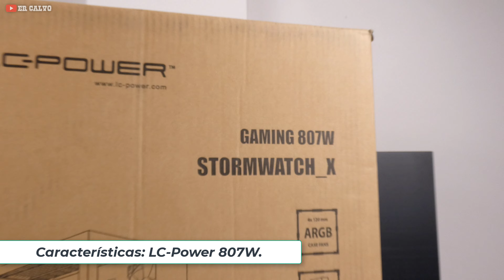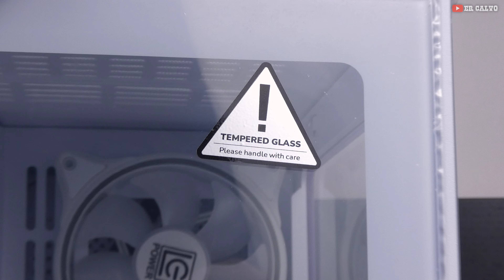Cajas con doble cámara ¿El futuro formato del pc top gama? 😎 Análisis LC-Power 807W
Bienvenid@ a la revisión completa de la nueva LC-Power 807W, una caja muy interesante con su innovador diseño de doble cámara o doble compartimento, equipada con 4 ventiladores argb, hub gestor del argb con conexiones de sobra a fin de conectar más cositas argb, y mucho más.

Además provecho la oportunidad para compartir mi opinión sobre este nuevo formato, el cual sin duda está ganando bastante terreno en el universo gaming. Es cada vez más común sustituir las clásicas ATX por modelos con doble cámara, lo que ofrece una mayor flexibilidad de montaje, organización y estética.

❤️ En breves disponible en la Península Ibérica ❤️

Amazon ESP

0:00 Introducción.
1:03 Características LC-Power 807W Stormwatch_X.
4:03 Las pegas principales de las cajas con doble cámara.
5:57 Ventajas de la LC-Power 807W.
8:33 Conclusión y algunos efectos (hay una burrada).

Es decir, que si te decides a comprar un producto a través de mis enlaces, a ti no te cuesta nada pero a mi Amazon/PCCOM me dará una pequeña comisión que me servirá para financiar el canal.